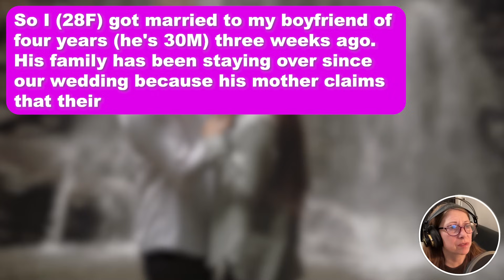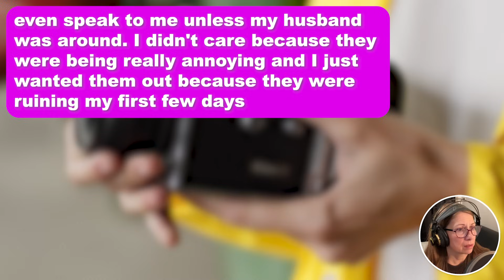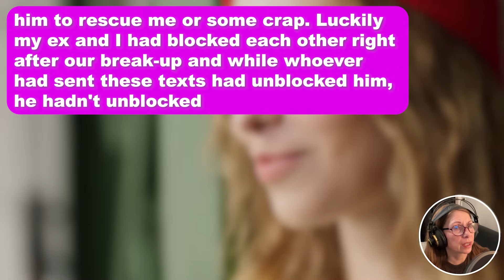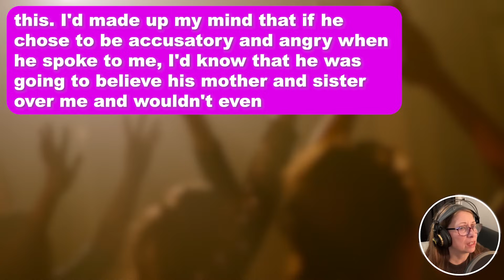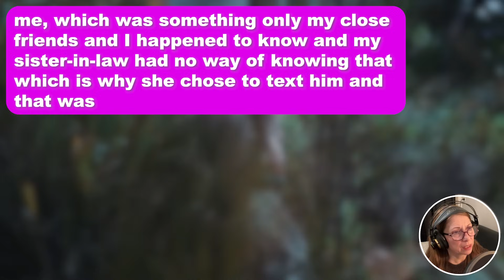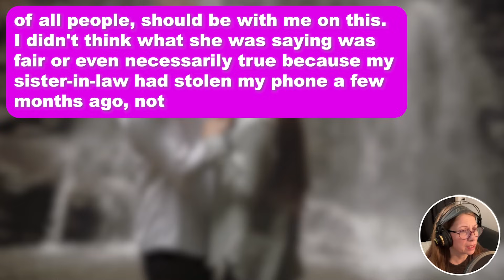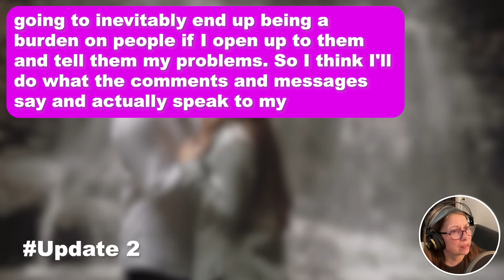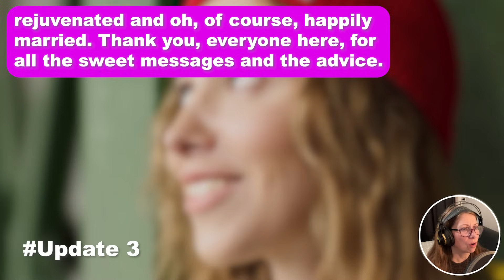3 UPDATES: MIL Walked Into My Room With My Old Missing Phone & Demanded I Explain Myself…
3 UPDATES: MIL Walked Into My Room With My Old Missing Phone & Demanded I Explain Myself…

So I (28F) got married to my boyfriend of four years (he's 30M) three weeks ago. His family has been staying over since our wedding because his mother claims that their house is undergoing a renovation job and needs time to be fixed. I wasn't too happy about this but my husband and I were supposed to leave for our honeymoon in a few weeks anyway so I didn't put up much of a fight. Before the wedding, my mother-in-law (54F) and sister-in-law (25F) had been civil with me and even while we were dating, they'd been quite nice to me.